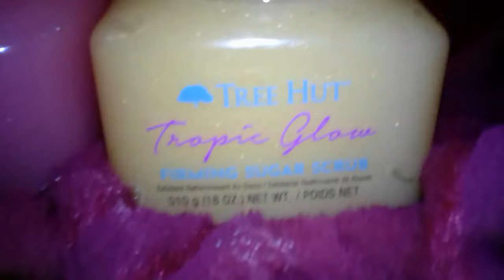NEW STRAWBERRY TREEHUT BODY SCRUBS